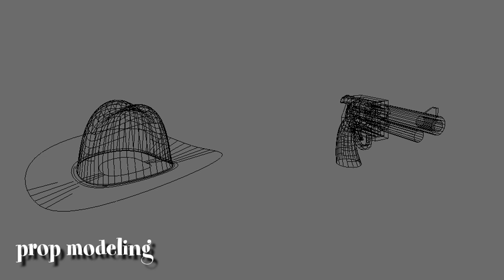'Carl the Crab' - Work Progresses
Snippets of the work in progress: props and the primary setting, along with some fairly promising walkcycle work.